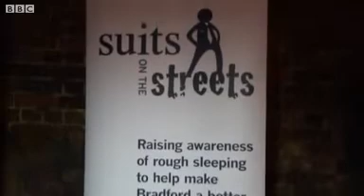BBC News: Bradford MP raises money for homeless charity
On Thursday 8th November David Ward, Member of Parliament for Bradford East, slept out on the streets to raise money for Inn Churches who help homeless people in Bradford. You can read more on the story